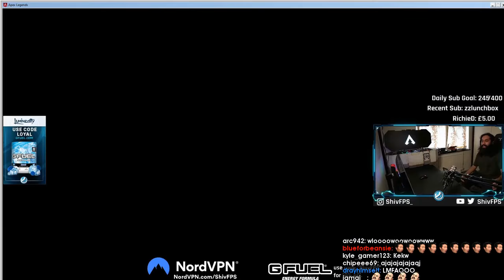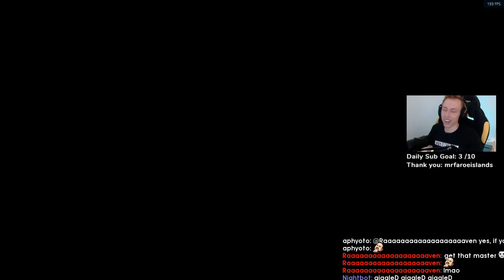Daily Apex Legends Highlights: BIG 3 FOR LOU AND HIS FAMILY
Every day, Gloomshot automatically:
- And puts together these highlight reels into short playlists for maximum FPS viewing entertainment!

This process is done automatically, but I make updates to the curation code every day. Help me improve it by leaving a comment about what clips and streamers you liked / didn't like.

NOTE: If you are a Apex Legends content creator and don't want your videos to be promoted here, just send me a message (email is best) and I'll edit the algorithm to blacklist your stream.

=== APEX LEGENDS HIGHLIGHT CLIP SOURCES ===

Source streams for today's highlight video:

[00:00] Fps_Apex Legends Highlight #1: "pi3dec eto legalno?" streamed by playapex clipped by ramzankadyrov_
[00:39] Fps_Apex Legends Highlight #2: "OUFFF" streamed by bigchungus 99036 clipped by None
[00:52] Fps_Apex Legends Highlight #3: " " streamed by 9impulse clipped by yoooooooma
[01:09] Fps_Apex Legends Highlight #4: "tactical trap" streamed by imnotkoala clipped by None
[01:28] Fps_Apex Legends Highlight #5: "Big 3 for Lou and his family" streamed by playapex clipped by aaron_the_rose
[02:23] Fps_Apex Legends Highlight #6: "two longbow headshots" streamed by theoriginalfkboy clipped by None
[02:34] Fps_Apex Legends Highlight #7: "The Shiv floss dance" streamed by shivfps clipped by itzmario1
[03:02] Fps_Apex Legends Highlight #8: "too easy" streamed by ASoggyFooton clipped by None
[03:36] Fps_Apex Legends Highlight #9: "MATAFE 200IQ" streamed by playapex clipped by ramzankadyrov_
[04:35] Fps_Apex Legends Highlight #10: "Quick Squad wipe with a trade" streamed by CodeName clipped by None
[04:52] Fps_Apex Legends Highlight #11: "fun)" streamed by northtaisheen clipped by psychoscream
[05:51] Fps_Apex Legends Highlight #12: "finally" streamed by toggo clipped by None
[06:05] Fps_Apex Legends Highlight #13: "Shiv flexes on a noob" streamed by shivfps clipped by jronamo57
[06:53] Fps_Apex Legends Highlight #14: "look at this cheats" streamed by TrulyR6 clipped by None
[07:52] Fps_Apex Legends Highlight #15: "Just Did A Bad Thing" streamed by tsm_imperialhal clipped by xyachtrockx
[08:03] Fps_Apex Legends Highlight #16: "Chasing last guy down" streamed by Coin620 clipped by None
[08:33] Fps_Apex Legends Highlight #17: "Iam dying" streamed by gnaske_lone clipped by daleneken
[09:11] Fps_Apex Legends Highlight #18: "504 Meters Hmm how about Farther nest time !!" streamed by TheFoxWithSox clipped by None
[09:48] Fps_Apex Legends Highlight #19: "gdolphn roasting Matafe LULW" streamed by gdolphn clipped by startledgiraffe
[10:39] Fps_Apex Legends Highlight #20: "Epic Kraber Headshots." streamed by DutchRoyal clipped by None
[11:08] Fps_Apex Legends Highlight #21: "Imagine Alt Tabbing" streamed by dellor clipped by darksyn3
[11:27] Fps_Apex Legends Highlight #22: "WTF" streamed by angryduck1256 clipped by None
[11:38] Fps_Apex Legends Highlight #23: "doggo hand shake" streamed by lululuvely clipped by lilboosad

=== FEATURED APEX LEGENDS STREAMER ===

today's most viewed highlight comes from playapex.
Like their stuff? Make sure to support them!